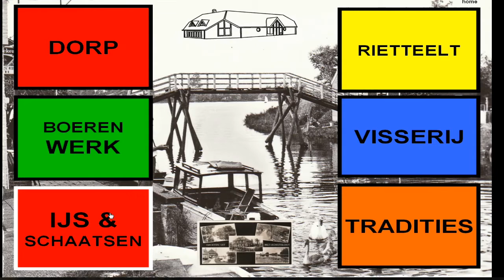Ik hou van Belt Schutsloot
C.O.V. Belt Schutsloot 75 jaar.
De eerste avond!
Oude filmpjes en een tent vol.

Waarom maak je al die filmpjes? Niemand reageert er op.
Ach, ik vind het gewoon leuk!

Wil je een of meer filmpjes van mij op een DVD bestellen? Dat kan.